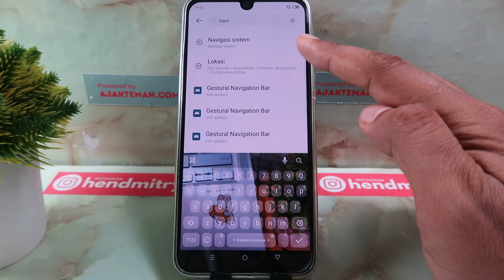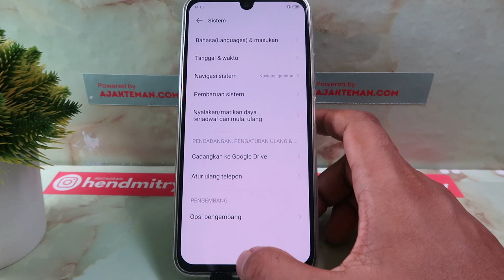Cara Buat Tombol Gesture Hp Infinix